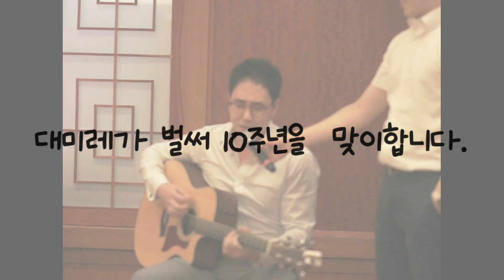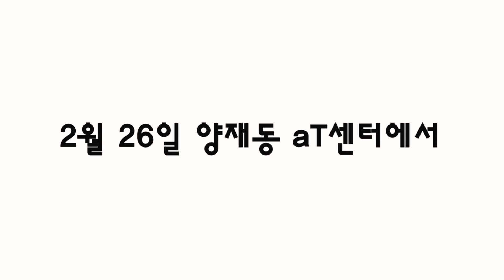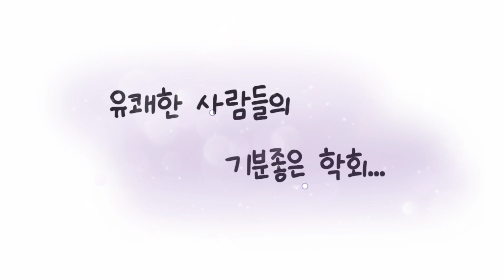대미레 10주년 기념 영상 (10주년 춘계학회) DEMIRE 10th anniversary video (Eng_sub)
유쾌한 사람들의 기분 좋은 학회,
대미레가 10주년을 맞이하였습니다.

그 동안 여러분들의 성원과 관심 덕분에 국내 미용의료 분야 최대 학회로 자리 잡게 되었습니다.
이번 10주년 춘계학회 역시 열심히 준비하였으니, 많은 관심 부탁드립니다.

- 유튜브 구독자 초청 이벤트 -
이 영상을 보시고 대미레 TV를 구독하신 분들에게
2023 대미레 춘계학회 무료초청합니다.
(자세한 사항은 1/31일 문자 공지로 알려 드립니다. )